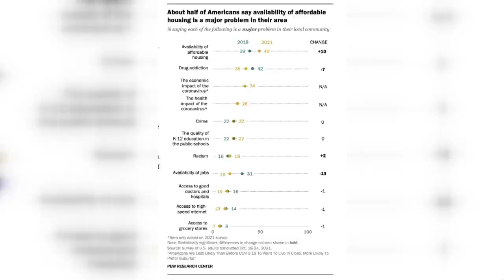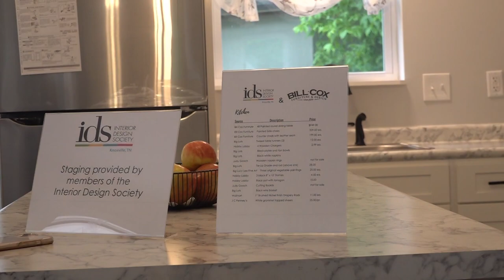New affordable housing comes to Oak Ridge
New affordable housing is coming to Oak Ridge. Corporation leaders say a big part of getting the houses built is having access to land.